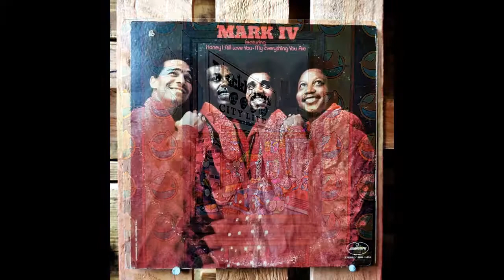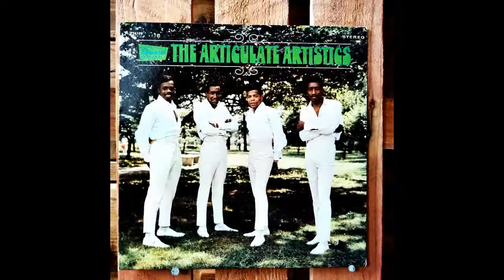56 soul and jazz album sleeves